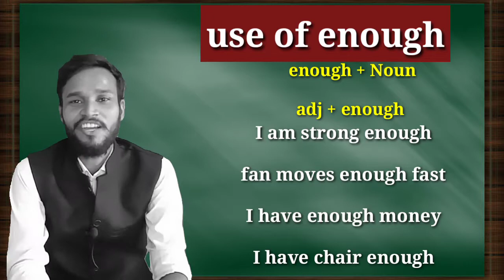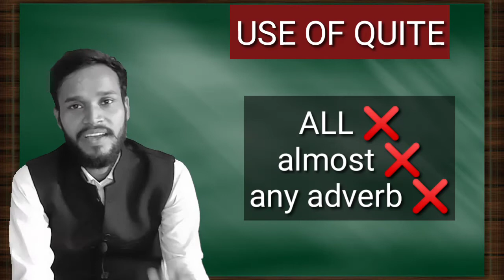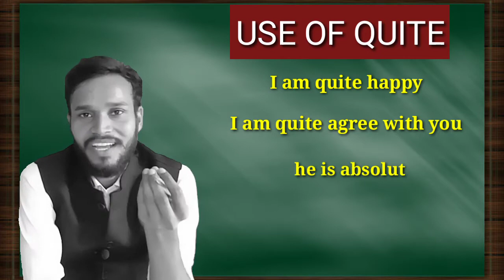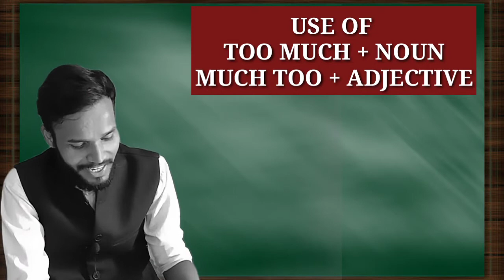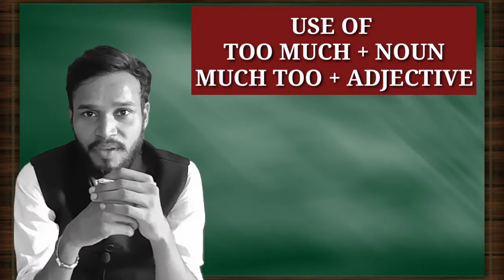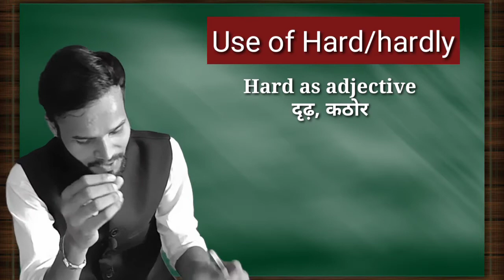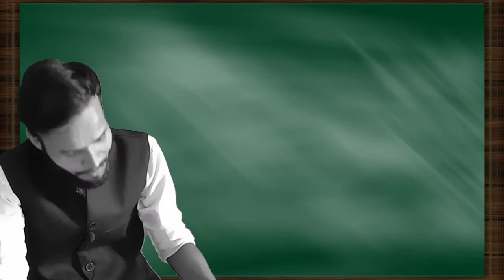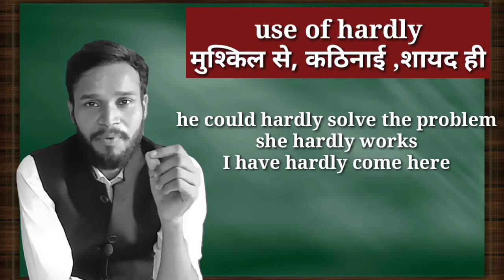Adverb for ssc stenographer exam | adverb for ALLAHABAD HIGH COURT EXAM | ro/aro | part- 3 adverbs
adverb for SSC Stenographer exam
important adverbs for SSC Stenographer exam 2021
adverb for Allahabad High court exam
adverb for Allahabad High court exam junior assistant
adverb for Allahabad High court exam stenographer
adverb for Allahabad High court ro aro
SSC Stenographer adverb
important adverb for all competitive exams
what is adverb
and how it works
in this video we have discussed about the adverb like hard and use of hard and hardly use of much too too much uses of enough and quite these all the things we have discuss in this video and this video is very very useful for all the competitive exam like SSC Allahabad High court and other competitive exam in which English subject ask